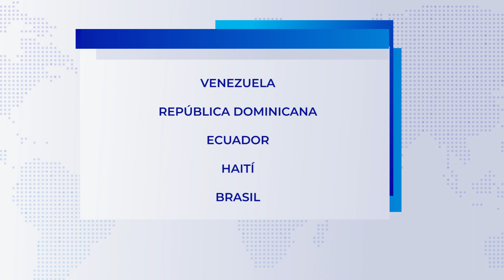Localizan más de 300 personas que estaban de forma irregular en el país - Chiquimula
Autoridades de Migración han realizado diversos operativos en Esquipulas del departamento de Chiquimula donde han localizado más de 300 personas que transitaban de forma irregular.